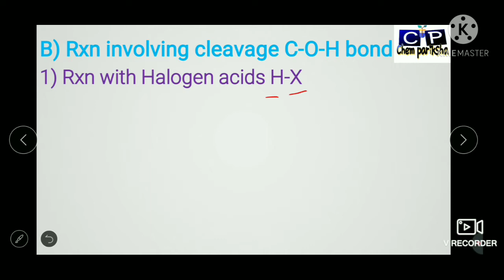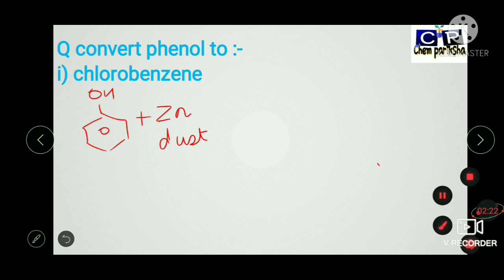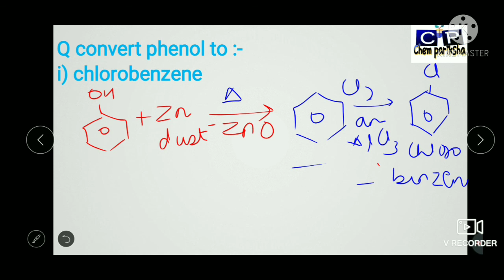Chemical properties of alcohols and phenols part-2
In this video I have explained about the reaction involving cleavage of OH bond rom alcohol and phenol

"my moto of uploading videos is to minimize the distance between tution and
Home".

stay safe , stay happy 😀and happy learning...